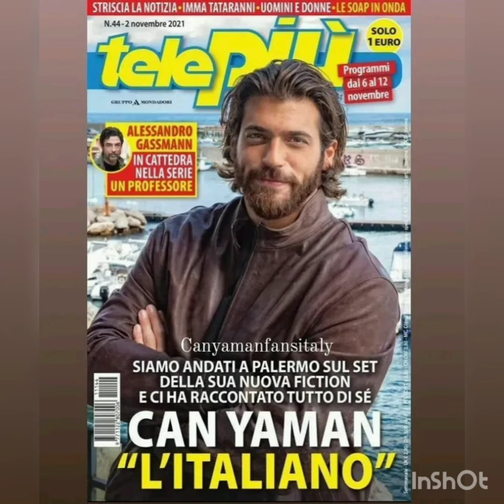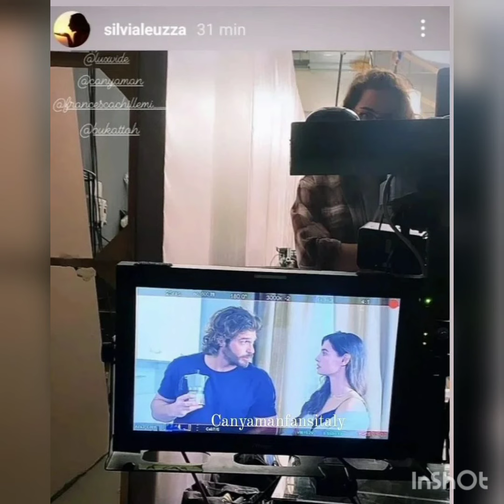Can Yaman New behind-the-scenes images, new series is coming